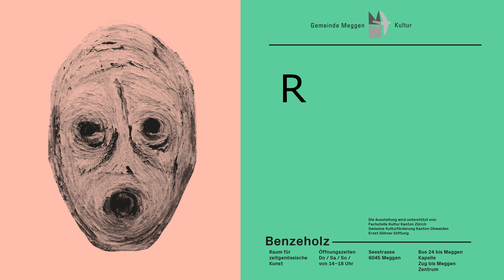Stephanie Hess - Exposed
Re-Opening Kunstaustellung von Stephanie Hess
14. Mai 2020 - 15. Juni 2020